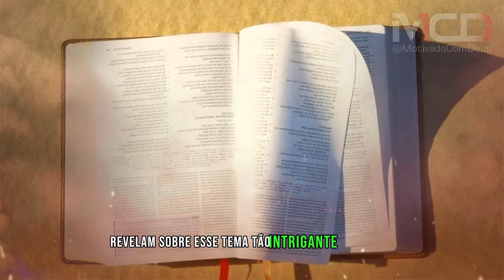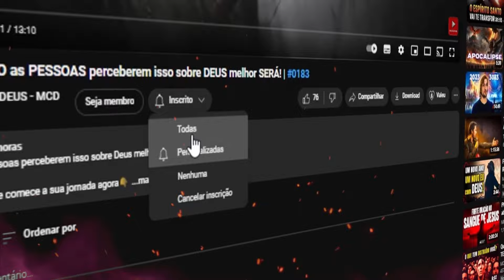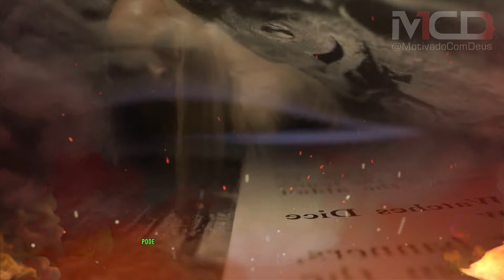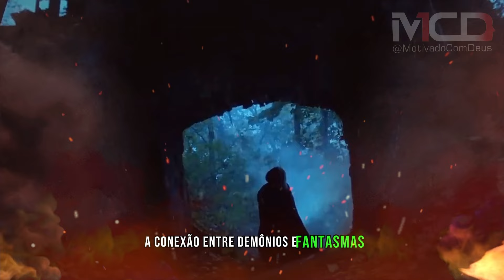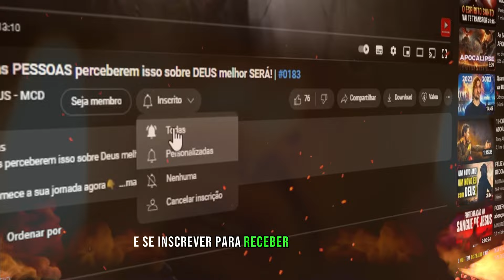Por Que Ninguém Está SOBRE ISSO Invasão Demoníaca Este Mistério está se tornando MUITO REAL